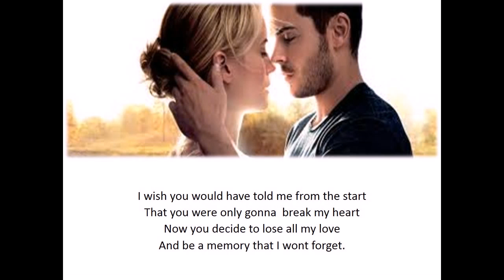its time to go